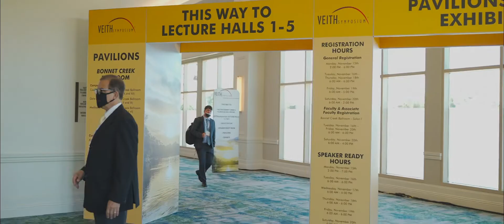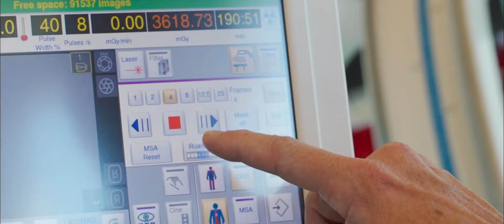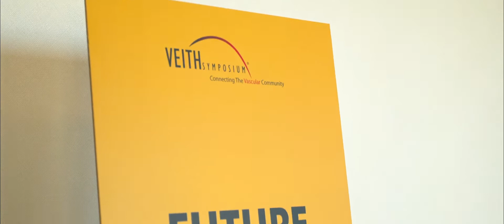VEITHsymposium 2021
VEITHsymposium 2021 meeting in Orlando, Florida